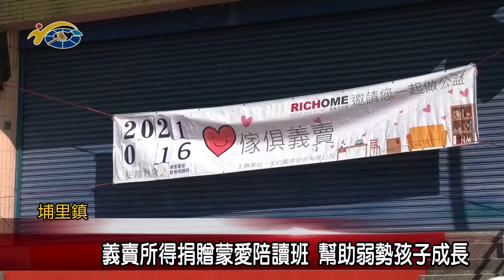義賣所得捐贈蒙愛陪讀班 幫助弱勢孩子成長 議員葉仁創、陳宜君希望鄉親能多支持義賣讓蒙愛陪讀班繼續經營下去